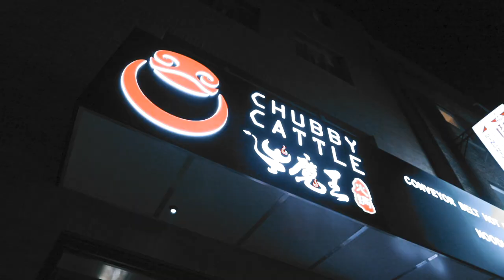Yelping Yuena: Chubby Cattle Grand Opening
Okay you guys knowwwww how much I love hotpot right? My friends at Chubby Cattle are taking hotpot to a whole new level with CONVEYOR BELT hotpot!! We got to go check it out in Philly a couple weeks ago and can’t wait for them to come to NYC in March! They're also available in Vegas, Denver and Dallas.

TALK TO MEEE!
Let's be friends!! :D